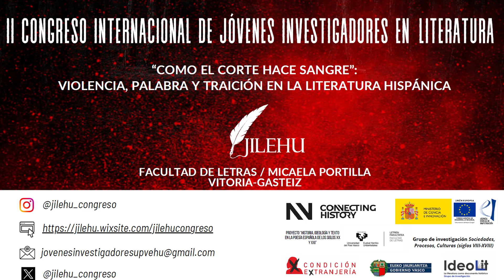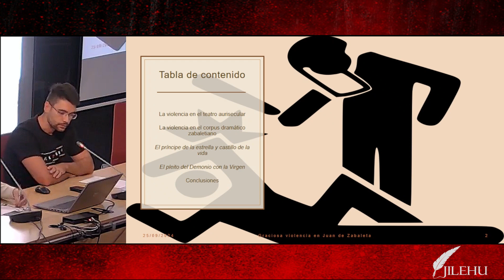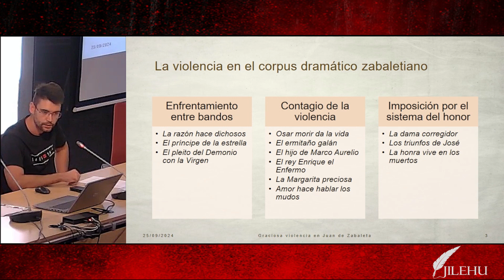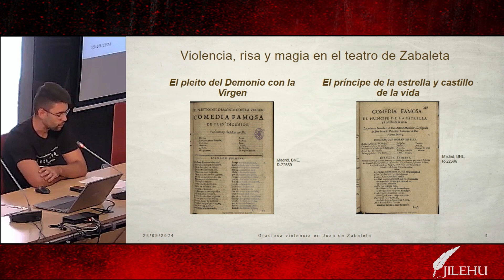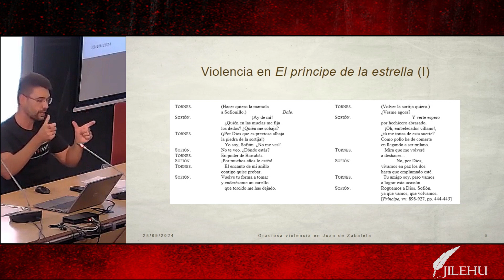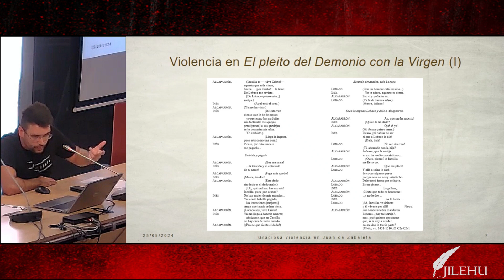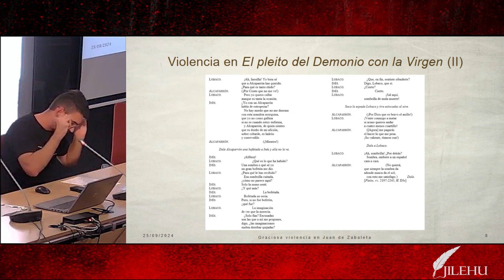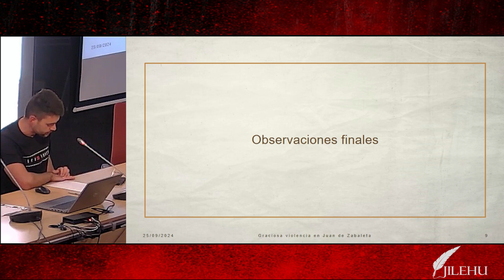M4, Graciosa violencia, o la violencia entre criados en la dramaturgia de Juan de Zabaleta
II Congreso Internacional de Jóvenes Investigadores en Literatura  - JILEHU - M4, Graciosa violencia, o la violencia entre criados en la dramaturgia de Juan de Zabaleta
Sergio Rodríguez Nicolás (Universidad de León)